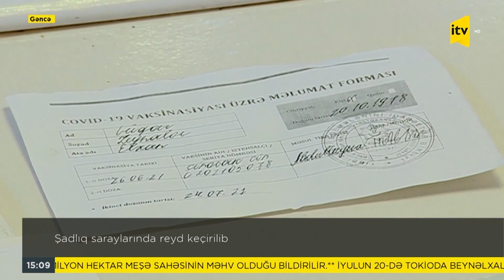Şadlıq saraylarında reyd keçirilib